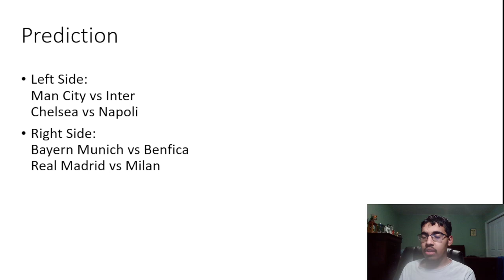MY DREAM DRAW FOR THIS SEASON UCL QFS!!!